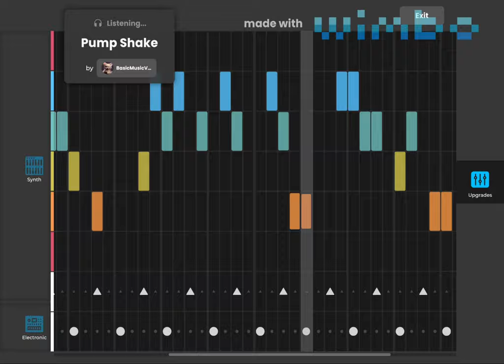Pump Shake (Made With Wimbo)